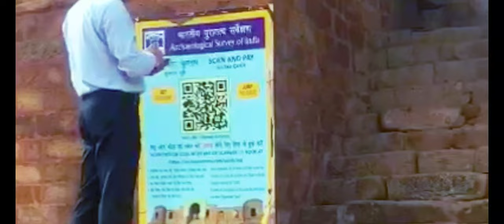Sultan Ghari Tomb मक़बरा सुलतान गढ़ी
First major tomb of northern India.
13th century